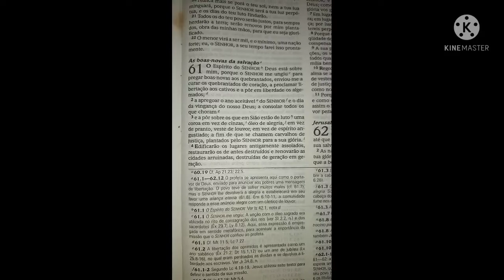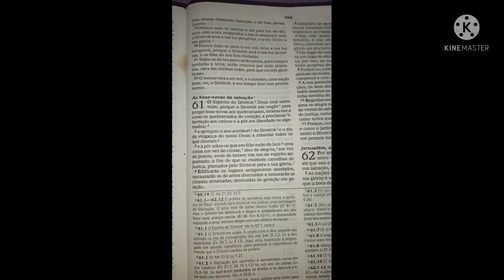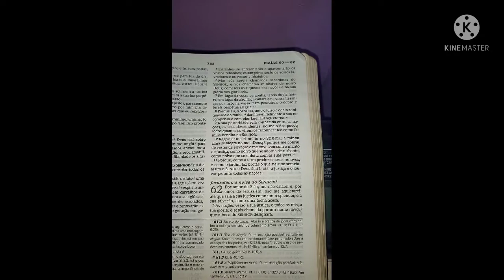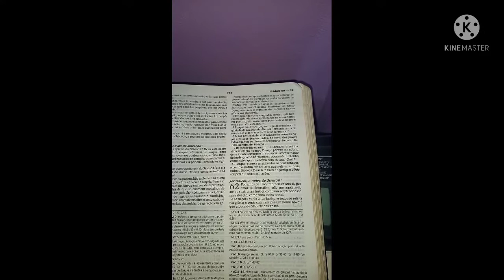mensagem as boas novas da salvação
Mensagem do livro de Isaías 61 As boas novas da salvação com uma palavra ao seu coração e oração.